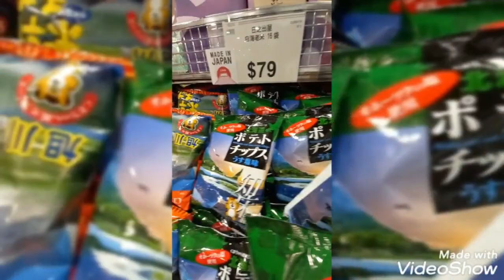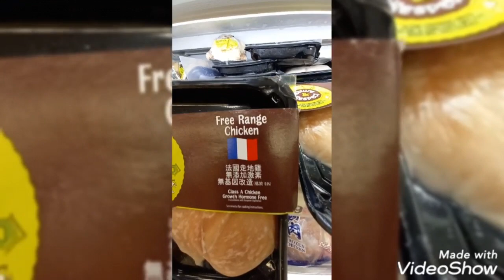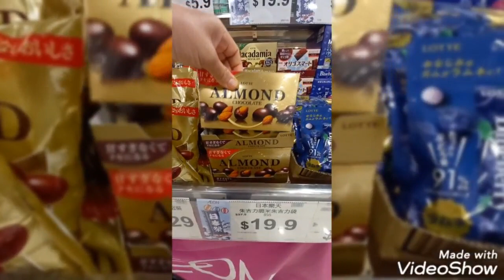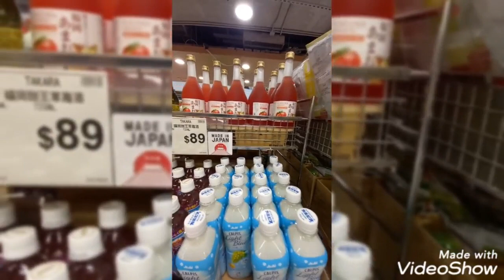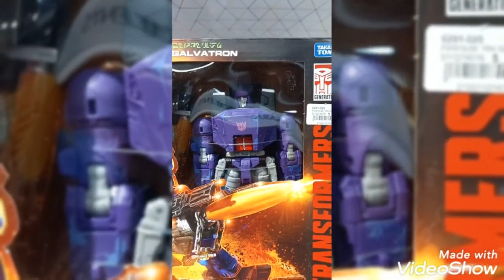Let's go shopping